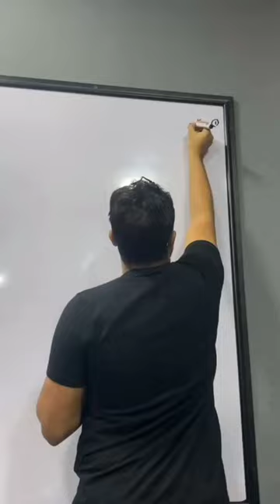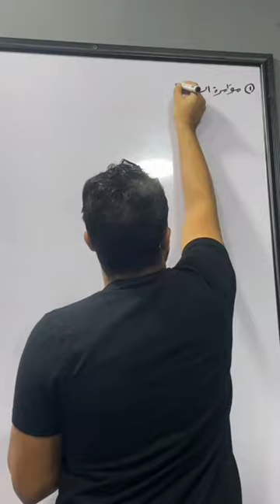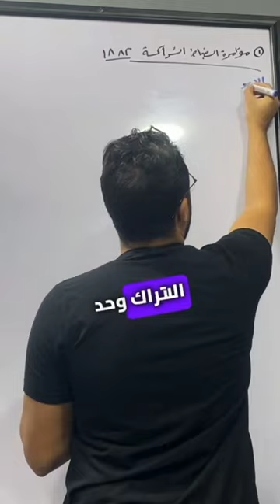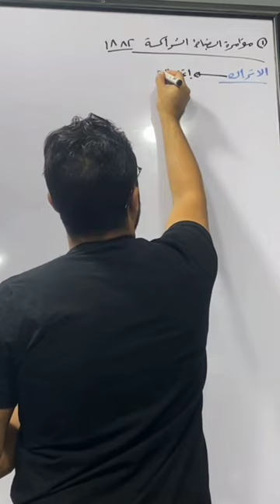مؤامرة الضباط الشراكسة Part1✅